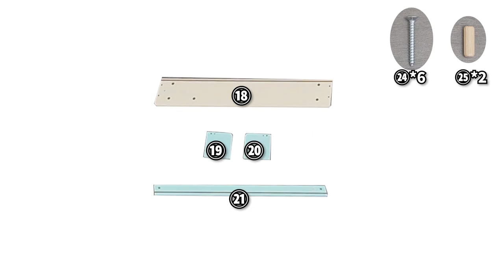How to Install the Kid's Pretend Play Grocery Store | TM10040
Kid's Pretend Play Grocery Store with Cash Register and Blackboard✨
🧩Interactive Grocery Store: This pretend play grocery store has 1 cash register, 1 POS machine and 1 scanner for kids to immerse themselves in the checkout game.
🧩Cutting Play Food Toys: This grocery store comes with 36 pieces of colorful cuttable accessories, including 6 tomatoes, 6 bananas, 6 carrots, 6 green peppers, 6 eggplants and 6 pears for a realistic cutting experience. What's more, these play food toys can also enable toddlers to learn about veggies and fruits.
🧩Spacious Storage Space: The play market features 1 front display layer and 1 side storage rack to display these vegetables and fruits, helping kids sort out different play food toys.
🧩Ideal Gift to Play and Learn: The educational supermarket toy can not only bring kids the fun of role-play games but can also exercise their hands-on ability and social skills.
🧩Child-friendly Structure: Solid wood accessories and MDF panels ensure overall durability and stability. Reinforced bars enhance its sturdiness and make it not easy to wobble.